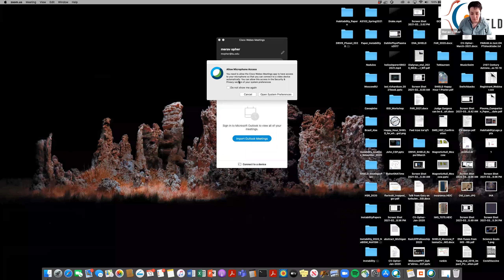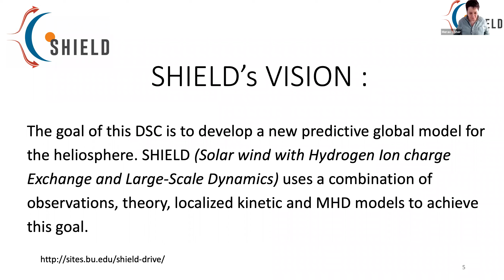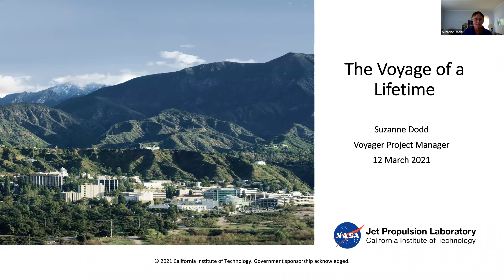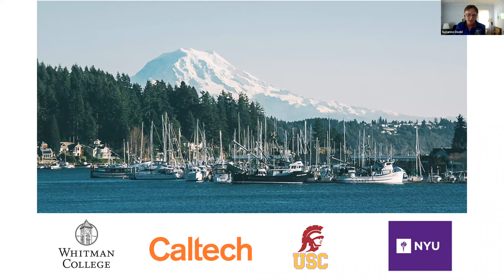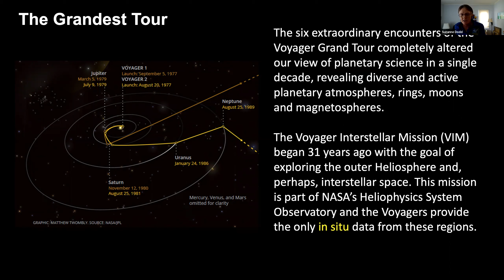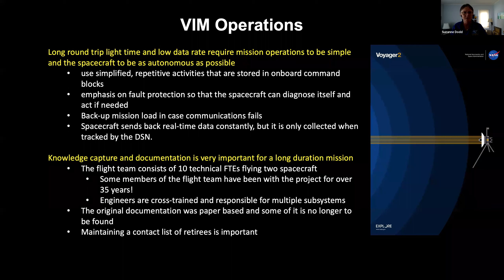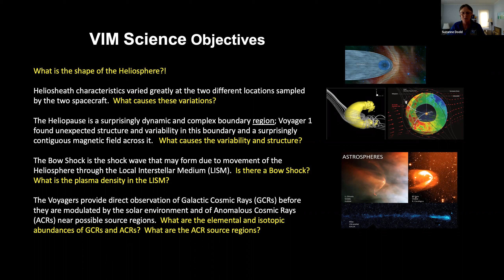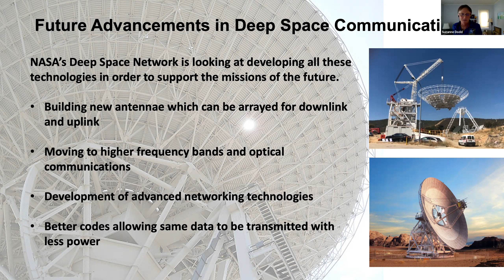SHIELD Webinar Series: "Experiences from the Voyager Interstellar Mission"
Here SHIELD presents the fourth webinar of our series.

"Experiences from the Voyager Interstellar Mission"

In this video hear from two distinguished members of the Space Physics community talk about their careers.